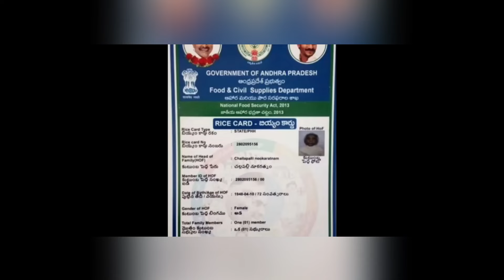ఏపీ డ్వాక్రా మహిళలకు దీపావళి కానుకలు పంపిణీ 2024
Welfare schemes
Dwakra updates
Sunnavaddi Loans
Sunnavaddi runamafi
Chandrababu
Tdp Welfare's schemes release